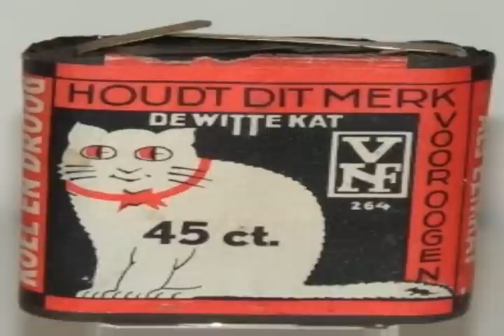Blue Waffle waarschuwing uit 1971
Terwijl er toen nog geen internet was.
Het nostalgisch gevoel van mijn begeleiders op vervolgstage is soms best handig.